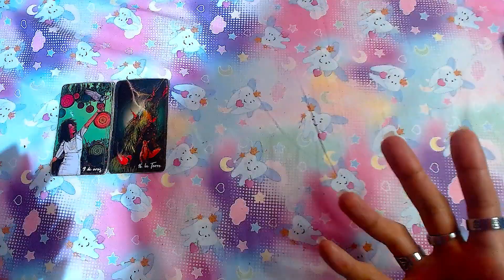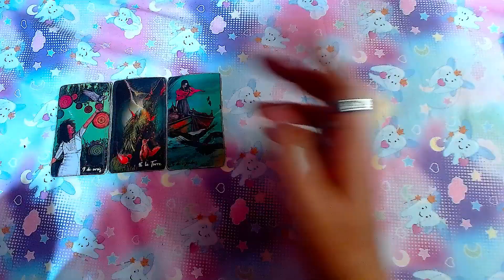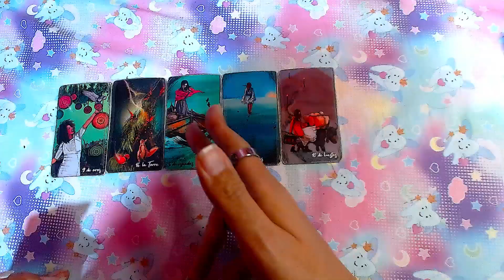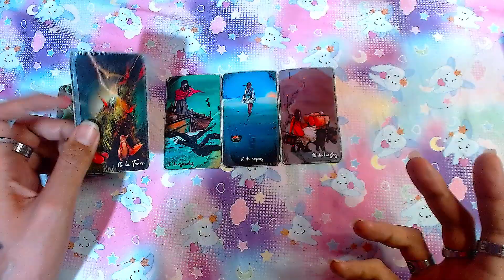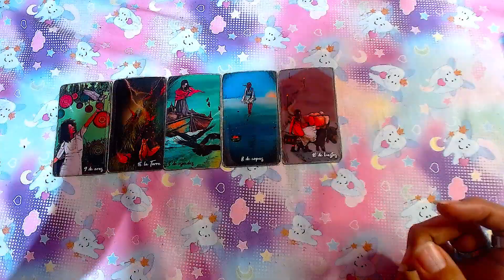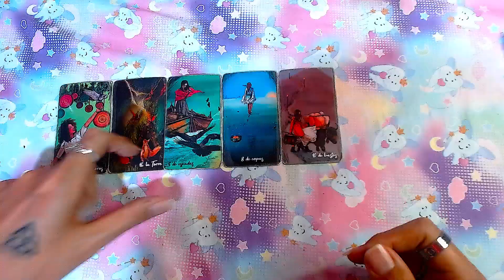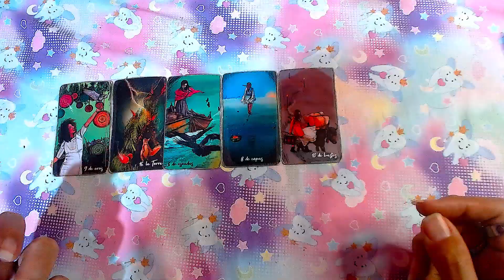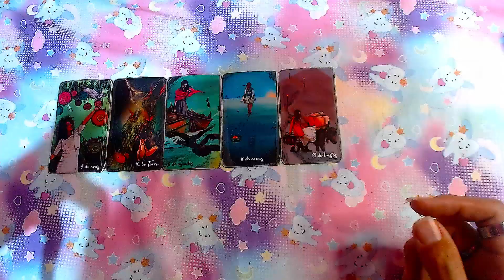🌟​​ARIES​ - 16 al 31 de Julio del 2024 "No tengas miedo de comenzar de nuevo"